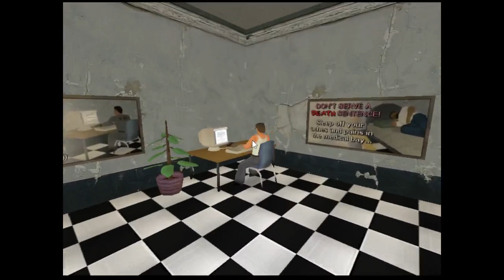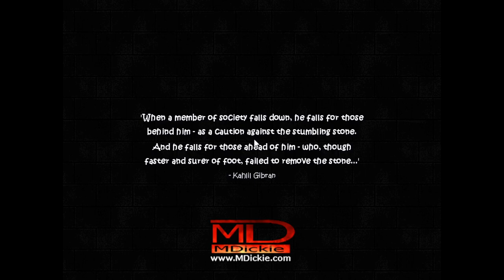Hard Time Gameplay no Commentary. Lifelong Part 1 - A Life Sentence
Lifelong will be a slightly different character than most of them I play. Most of my characters I generally have keep their heads down for the most part, not taking too many risks, agreeing with most requests from Prisoners, obeying the Guards and keeping away from Gangs and all had low-end convictions to start with. Not how Lifelong is going to go. He's almost certainly not going to make it to the end of his sentence and will be played accordingly.

There's nothing I can do about the mouse, it's locked to the centre during gameplay and I'm not tech-capable enough to know how to get rid of it.